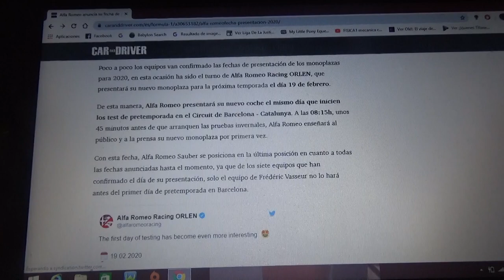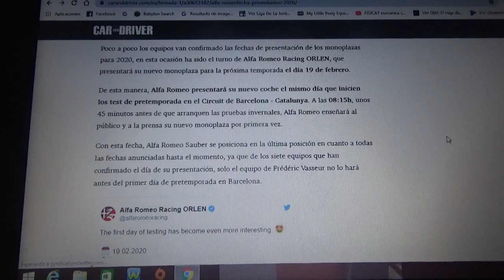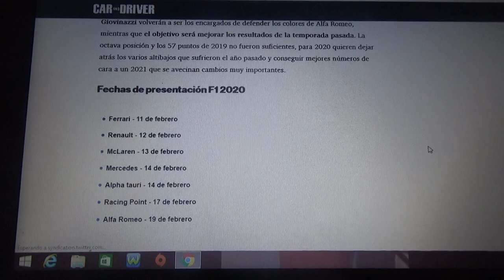Alfa Romeo anuncia su fecha de presentación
El día 19 de Febrero es la fecha en la que se presentará el equipo ítalo-suizo justo en plena pretemporada en el Circuit de Catalunya su auto para la nueva Temporada 2020 de Fórmula 1